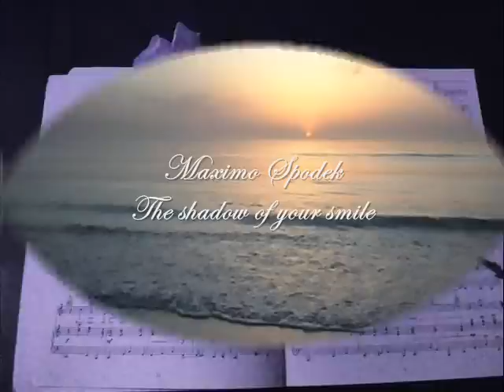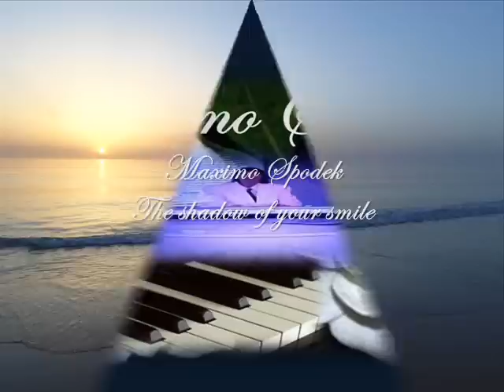MAXIMO SPODEK, THE SHADOW OF YOUR SMILE, PIANO LOVE SONGS, ROMANTIC MUSIC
INTERPRETATION AND MUSICAL ARRANGEMENTS PERFORMED BY THE PIANIST MAXIMO SPODEK, COMPOSED BY JOHNNY MANDEL PAUL FRANCIS WEBSTER